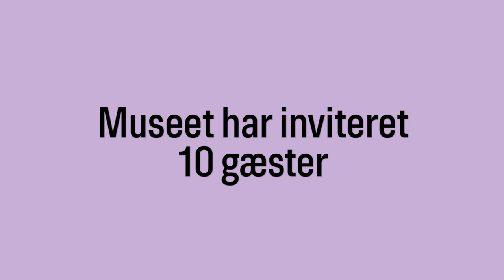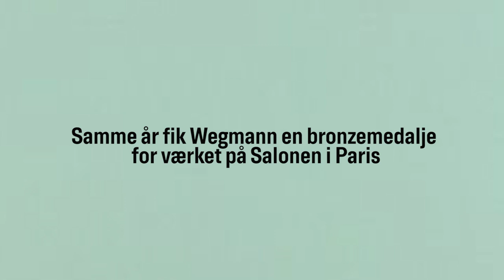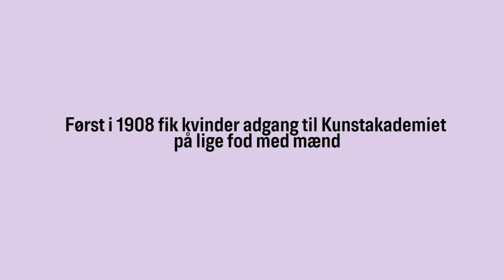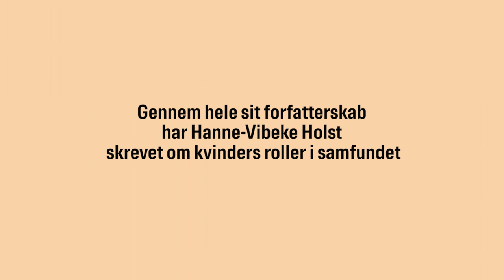SMK møder Hanne-Vibeke Holst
Forfatter Hanne-Vibeke Holst skrev for et par år siden bogen ‘Som Pesten’, der handler om et stort pandemiudbrud, og vi har inviteret hende ind til en samtale om epidemiens fiktive verden overfor virkelighedens.

Vi ser nærmere på Bertha Wegmanns maleri ‘Anna Seekamp. Kunstnerens søster’ fra 1882, som ifølge Hanne-Vibeke Holst siger noget om, hvad mange kvinder oplevede da karantænen indtraf…